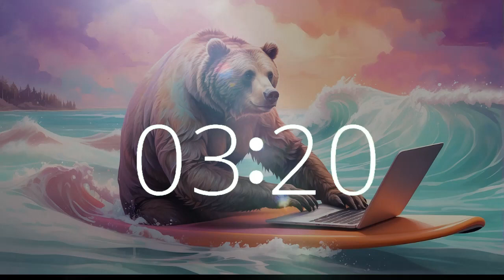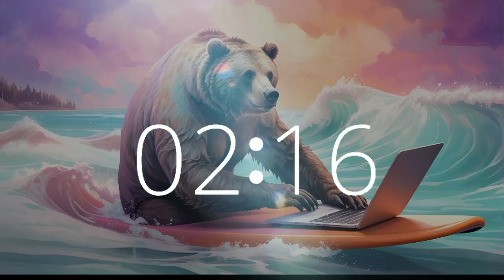Grizz's Serene Surf: 22 Minute Countdown Timer Malibu Session Unique Lofi for Focus, Creativity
Join Grizz for a serene surf session off Malibu's coast in our 22-minute video on Techtonic Grooves. Immerse yourself in the unique, ethereal music as Grizz catches waves, offering a tranquil backdrop for your work, study, or relaxation.
Experience the calming rhythms that define our California-style lofi beats, perfect for sparking creativity and enhancing focus.